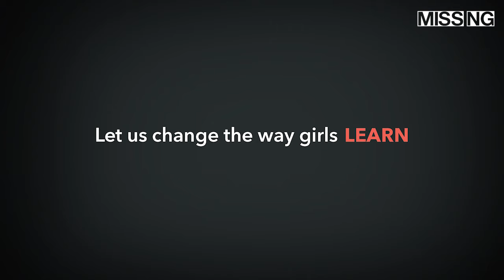Create change with MISSING's innovative tool, MASSp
Education plays an important part in protecting our children from trafficking and abuse. Start teaching them today to create a brighter tomorrow.
We are the change.
Create change with MISSING's innovative tool, MASSp, a systematic program to end child trafficking.